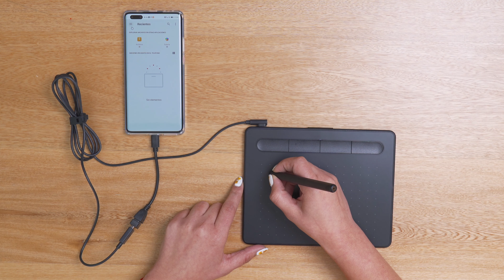Como conectar tu Wacom a un celular Android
Aprende a usar tu tableta gráfica Wacom junto a dispositivos Android de manera fácil y entretenida. En esta primera edición te enseñaremos ¿Cómo conectar la tableta a tu celular Android? Si quieres ver si tu teléfono es compatible con Wacom te invitamos a buscarlo en el siguiente